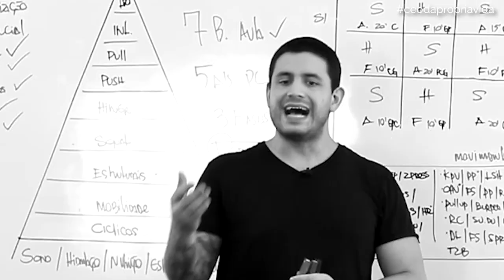NO FUNDO DO POÇO TEM UMA MOLA | SAMUEL MENTEN | LIFEHACKER TALKS 💬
Nessa edição, eu tive o prazer de conversar com Samuel Menten, um cara com uma história única no mundo da educação física, empreendimento e marketing digital... Ele contou com foi chegar ao fundo do poço durante a quebra da sua empresa e como ele utilizou esse evento como mola inspirar outros empreendedores como ele. Foram altos e baixos na sua carreira que o motivaram a encarar anos de estudos, desenvolvendo consultorias de academias até se tornar um Estrategista em Marketing Digital.

Até breve! ;-)